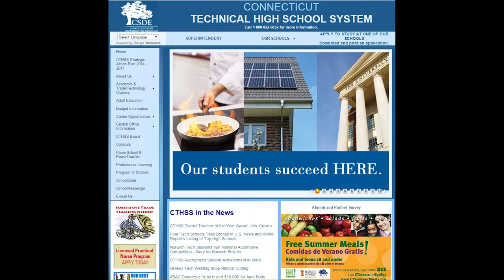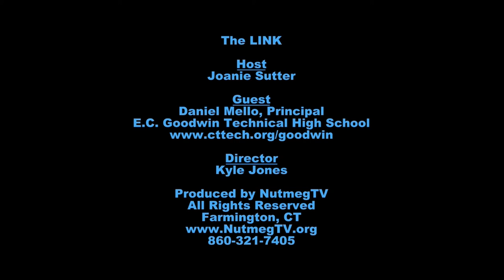The LINK -E141- EC Goodwin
The LINK, hosted by Joanie Sutter, is a program to help link you with the resources in your community.  The LINK features guests from local non-profits, political officials, religious groups, charity organizations, animal rescue shelters, business resources, educational institutions, medical professionals, and many others.